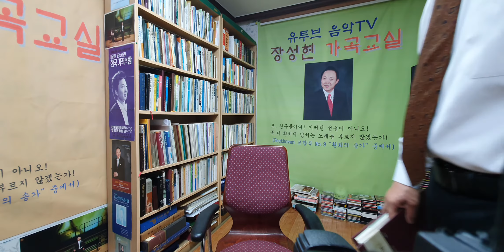125회) 슈베르트 겨울나그네 5곡~9곡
5. 보리수 (Der Lindenbaum)
가장 유명한 민요풍의 노래이다. 폭풍의 효과 나뭇잎의 움직임을 묘사한 피아노 반주가 돋보인다. 청년은 한밤중에 불어닥친 돌풍 속을 뚫고 거리를 떠나지만 마음은 그곳에서 맴돈다.

“성문 앞 우물가에 서 있는 한 그루 보리수, 나는 그 그늘에서 꿈을 꾸었다, 갖가지 달콤한 꿈을. 나는 그 나무 밑동에 숱한 사랑의 말을 새겼다, 기쁠 때나 슬플 때나 내 마음은 거기에 이끌렸다. 나는 지금도 깊은 한밤의 고요 속에 그 곁을 지나야 했다, 캄캄한 어둠 속이었으나 두 눈을 감았다…… .”

6. 홍수 (Wasserflut)
청년은 다가올 봄을 노래하며 봄바람이 자신의 눈물을 실어갈 것을 바란다. “넘치는 눈물은 계속 눈 위에 떨어지고 나의 불타는 슬픔은 눈에 빨려 들어간다. 초목이 돋아날 때에 따뜻한 바람이 불고 얼음이 녹고 눈도 녹으리 ……”
7. 냇물 위에서 (Auf dem Flusse)
흐르던 냇물이 딱딱하게 얼어붙은 얼음의 옷을 입고 있다. 청년은 얼어붙은 냇물 위에 연인의 이름을 새긴다. “…… 딱딱한 얼음으로 너 자신을 뒤덮은 채, 차갑게 꼼짝도 않고 강 바닥에 달라붙어 있다. 너를 덮어 버린 얼음에 날카로운 돌로 새기련다 …… .”
8. 회고 (Rückblick)
청년은 여행을 떠났지만 마음은 과거에 머물러 연인의 눈빛을 떠올린다. 회상하는 부분에서 상냥한 선율이 나타난다. “나는 지금 거리를 빠져나가고 있지만 그 거리는 나를 맞이해 주었던 날과는 전혀 다른 모습이다. 그때는 그녀의 눈도 빛나고 있었다. 이미 모든 것이 지나가 버린 일이다. 그렇지만 다시 한번 그녀 집 앞에서 멈춰 서 있을 수 있다면……”
9. 도깨비 불 (Irrlicht)
기쁨도 슬픔도 모든 것은 도깨비불의 소행으로 치부하고 길을 재촉하는 청년의 불행한 마음이 나타나 있다. “깊은 골짜기 저편에서 도깨비불이 나를 부르고 있다. 기쁨도 슬픔도, 모든 것은 도깨비불의 소행. 그러나 개의치말고 나아가자……”